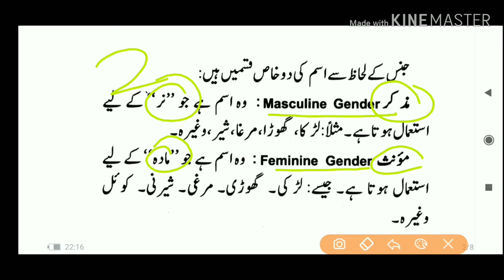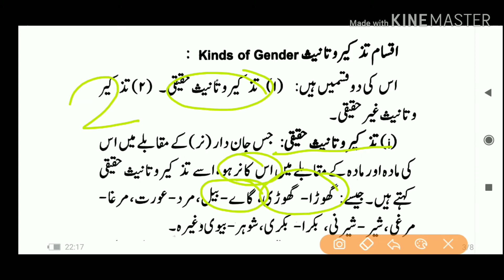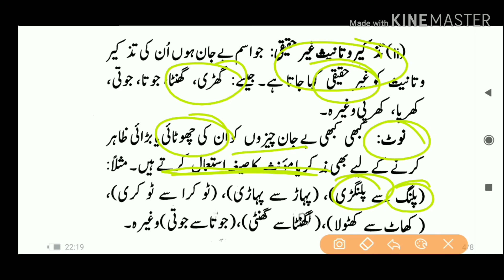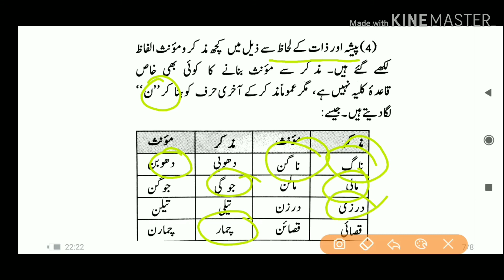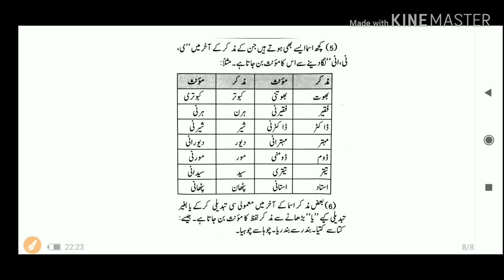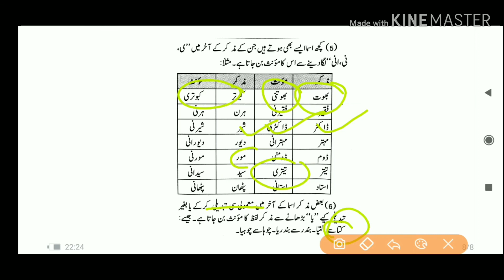UPTET Urdu Gender( جنس)